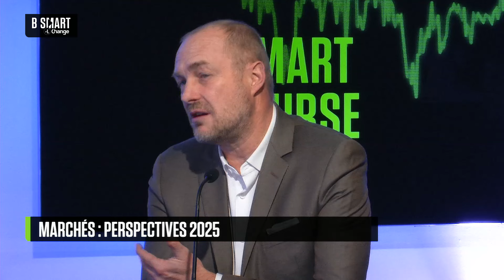SMART BOURSE - Les marchés face au vacuum politique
Lundi 2 décembre 2024, SMART BOURSE reçoit Louis de Fels (Directeur général - Responsable de la gestion collective, Gay-Lussac Gestion) , Wilfrid Galand (Directeur stratégiste, Montpensier Finance) et François Chaulet (Président, Montségur Finance)